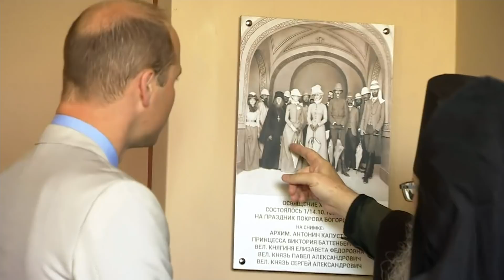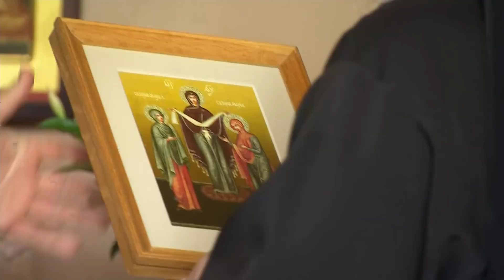Prince William visits great grandmother's tomb in Jerusalem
The Duke of Cambridge, Prince William visits his great-grandmother Princess Alice of Battenberg's tomb at the Church of Mary Magdalene on the Mount of Olives in Jerusalem during his visit to Israel. Report by Simon Anderson.